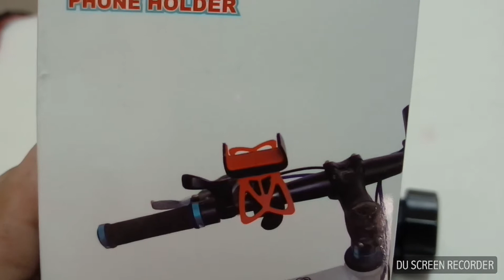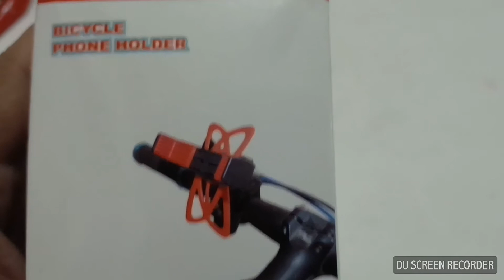Mobile holder for bicycles- bicycles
Available on autostuff.in